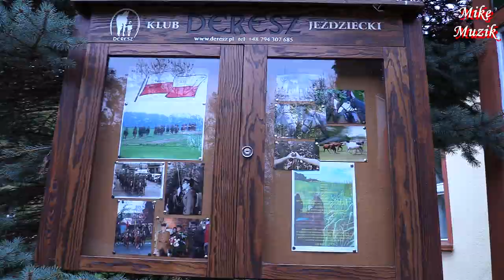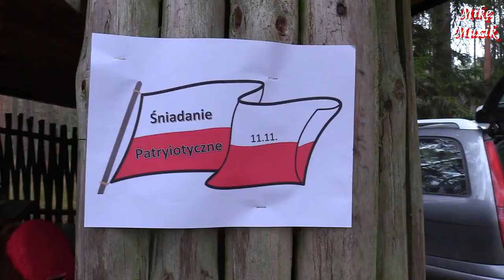ŚNIADANIE PATRIOTYCZNE, KJ DERESZ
For many years, the Horse Riding Club "DERESZ" from Nowy Dwór near Koronowo made it more attractive with its performances and cavalry rides through the city on the day of Poland's Independence Day, that is November 11, 1918.
This year it proved impossible due to the prevailing pandemic.
Therefore, we decided to eat a patriotic breakfast in the bosom of nature. This was the idea of celebrating this holiday.
There was no other way from the idea to its implementation and the group of volunteers gathered. I thought that maybe I will capture it on camera because there will be no other such opportunity.
And indeed. The horses surprised us.

Od wielu lat, Klub Jeździecki „DERESZ” z Nowego Dworu k/Koronowa, uatrakcyjniał swoimi występami i przejazdami przez miasto kawalerii w dniu święta Odzyskania Niepodległości przez Polskę, tj. 11 listopada 1918 roku.
W tym roku okazało się to niemożliwe z powodu panującej pandemii.
Dlatego, postanowiliśmy chociaż, spożyć patriotyczne śniadanie na łonie natury. Taki powstał pomysł uczczenia tego święta.
Od pomysłu do realizacji nie było drugiej drogi i grupa chętnych się zebrała. Pomyślałem, że może to uwiecznię na kamerze bo drugiej takiej okazji nie będzie.
I faktycznie. Konie nas zaskoczyły.